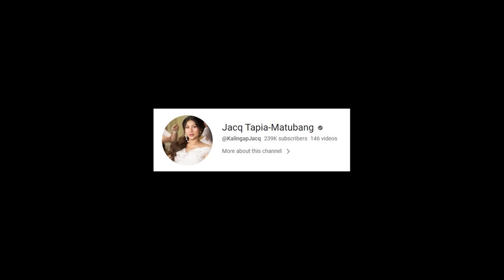ARTISTAHING LECHE FLAN VENDOR HINDI AKO NAKILALA, PINAKAIN NIYA AKO!